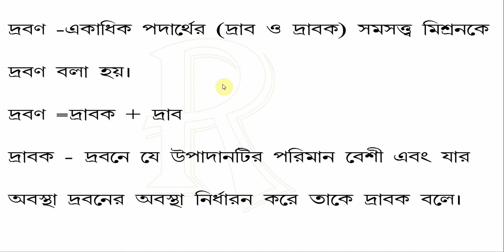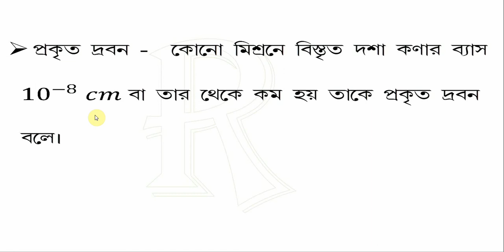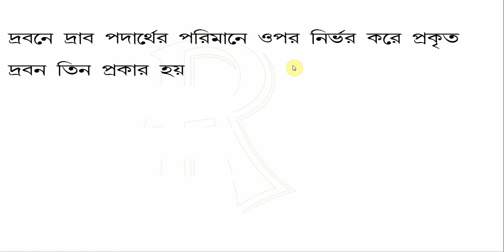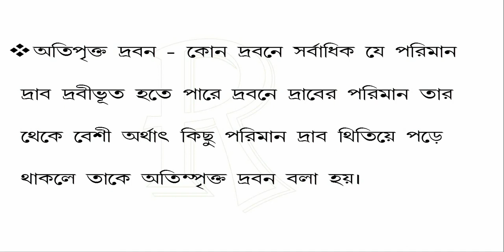Physics Class- IX, Ex – 4.3, Solution (part I)